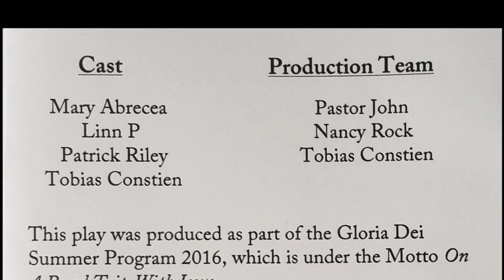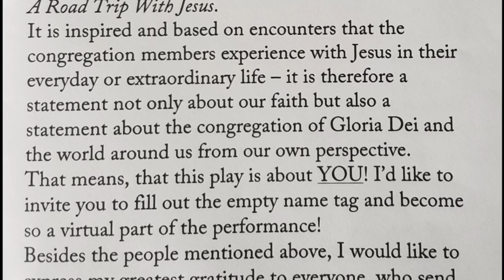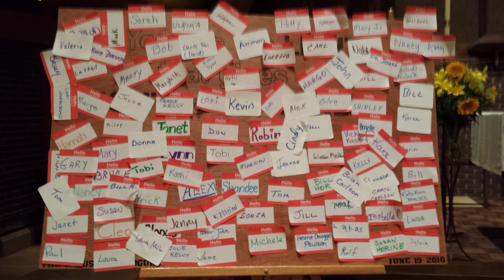The Good News: The Jesus Monologues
This project was initiated by Tobias Constien. Tobi has been active at Gloria Dei since he came to town about two years ago. The actors tell stories that were collected from members of the congregation as they reported on "Jesus moments" in their lives. This was Tobi's last Sunday with us before he returned to his home in Germany.